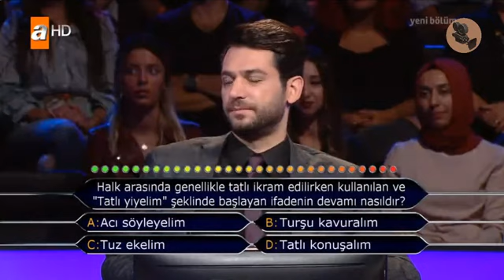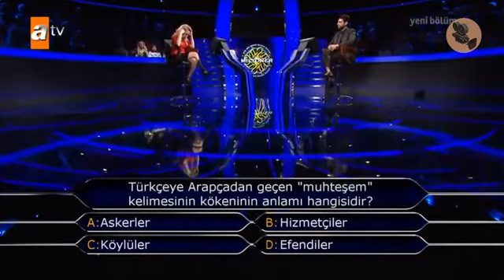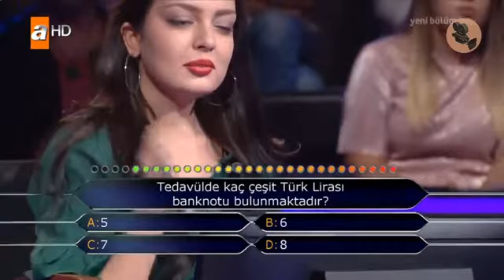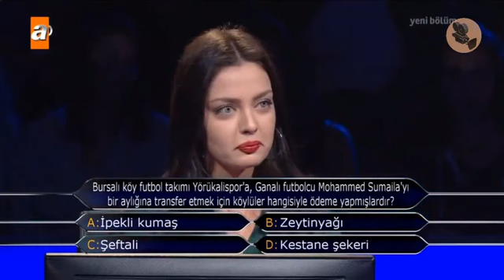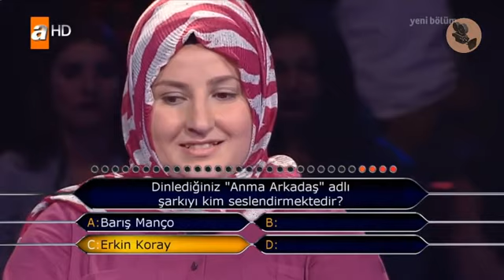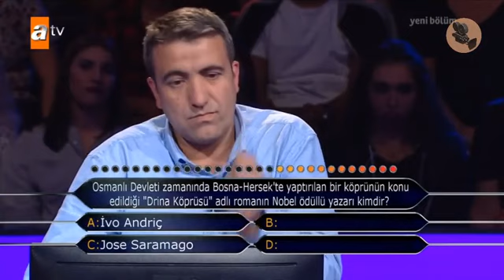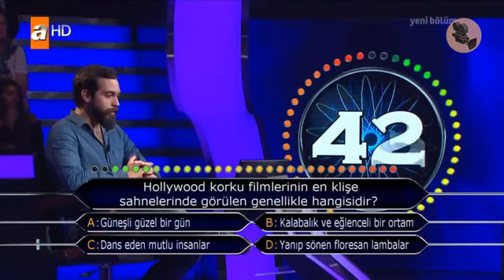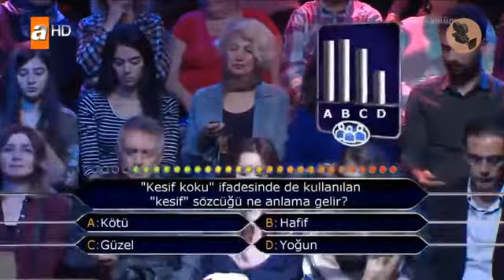Kim Milyoner Olmak İster? 702.Bölüm | TEK PARÇA | 4 Kasım 2017